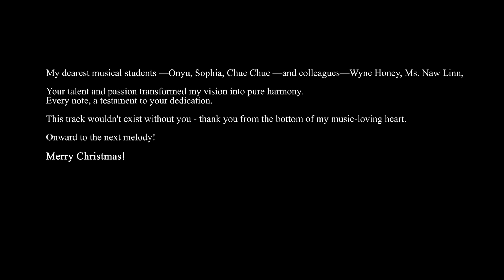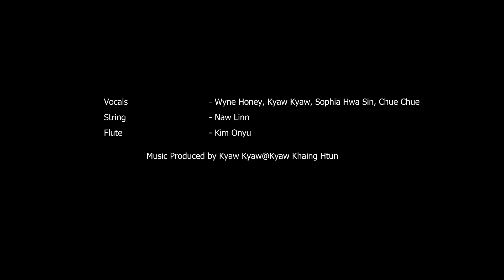Somewhere in My Memory ❄️☃️🎄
Artist: John Williams
Released: 1999 (Home Alone)

Collab with friends
Vocals - Wyne Honey, Kyaw Khaing Htun, Sophia Hwa Sin & Chue Chue
Strings - Gwanny Zaw@ Naw Linn
Flute - Kim Onyu
Keys - Kyaw Khaing Htun